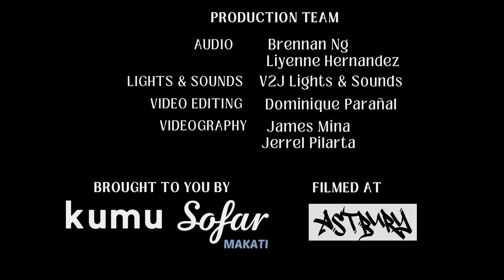Starri and the Moonchild - I'm Not A Dancer | Sofar Makati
Filmed by:
James Mina and Jerrel Pilarta

Edited by:
Dominique Parañal

Audio by:
Brennan Ng and Liyenne Hernandez

Additional Credits:
Judge Soler, Josh Ibal, Erica Atonito, Monica Ramirez, Sunny Tolentino, Aje Alfonso, Colleen Cocjin, Karen Velasco, Joselle Reyes and Rexy Dorado

Thank you Kumu and Astbury Ph!